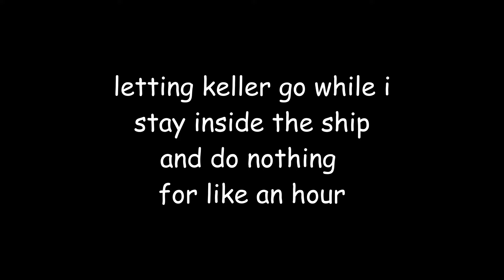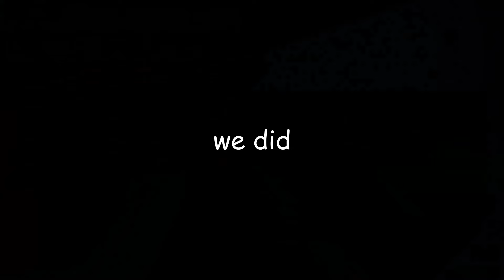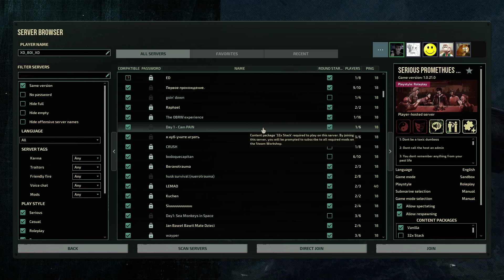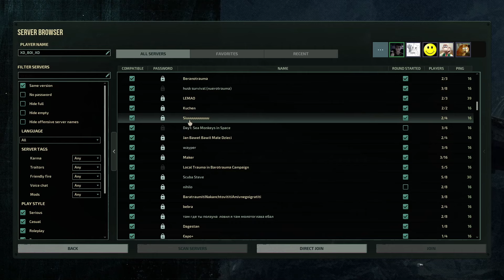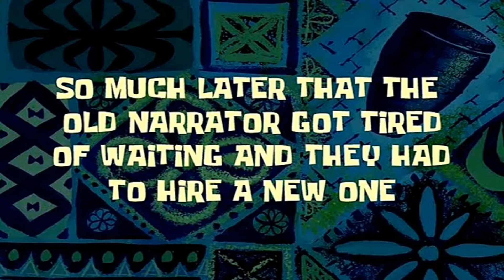THE UTTER DISASTER THAT WAS MELTWATER STATION (ft. New Biome) | Barotrauma #11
The Mortal Kombat effect persists...

0:00 PREVIOUSLY...
0:30 The Surprise
0:56 Mining Ores / Killing Swarm
7:13 MELTWATER STATION
8:09 MELTWATER STATION ATTEMPT #2
8:49 MELTWATER STATION ATTEMPT #3
10:38 MELTWATER STATION ATTEMPT #4
11:19 New Biome
14:27 beacon
16:59 Cave With a Husked Crawler Inside
18:27 NEVERMIND WE'RE DOING IT AGAIN
20:40 NEXT TIME..,
21:01 Outro

List of music used (in order of appearance):

Dark Rebirth - Jojo's Bizarre Adventure Part 3: Stardust Crusaders
Goat Chill - Goat Simulator
Danger Draws Near - Jojo's Bizarre Adventure Part 3: Stardust Crusaders
Melty Monster - Super Mario Galaxy 2
The Stardust Man Appears - Jojo's Bizarre Adventure Part 4: Diamond Is Unbreakable
Travelers Who Rest - Jojo's Bizarre Adventure Part 3: Stardust Crusaders
Green Green Grass of Home - Tom Jones
sans. - UNDERTALE (Toby Fox)
Second Warning - Lobotomy Corporation
Wash My Hands (Town Theme) - Pit People
Soul of Cinder - Dark Souls
Lava Castle - Subnautica
Have Sex - Morbius
Papyrus' Theme / Bonetrousle - UNDERTALE (Toby Fox)
Bully Beach - Pit People
Main Menu - Alien Isolation

Barotrauma is a survival-horror role-playing submarine simulator developed by Finnish studio Undertow Games and published by Daedalic Entertainment. Following an early access beta phase that began in 2019, the game was released for Windows, macOS, and Linux in March 2023.

Barotrauma is a side scrolling game that takes place in the distant future, on a submarine traversing the inhospitable oceans of Europa, one of Jupiter's moons. The player is assigned a job on the submarine, and must coexist with other crew members aboard the vessel. Certain game modes may include the role of a traitor, which can increase the level of suspense in the game.

Barotrauma also contains a faction system, with missions increasing reputation, although sometimes missions will reduce reputation with another faction. The game contains 4 factions in total, with 2, the Europa Coalition and the Jovian Separatists, being major factions, and the 2 others, the Children of the Honkmother, and the Church of the Husk, being minor.

The game has a 2D side-view perspective and features a complex simulation of multiple systems within the submarine, including oxygen levels, power, weapons and the crew's health.

Various hazards will frequently jeopardize the submarine's voyage, such as hostile fauna, parasite outbreaks, and player-controlled traitors. Player incompetence can also be a source of disaster, as improperly-maintained ship equipment (such as nuclear reactors or oxygen generators) can quickly render the submarine inoperable. Crisis management is a recurrent theme in moment-to-moment gameplay, as players are implicitly encouraged to use their job skills to both avoid and mitigate disaster.

In the event that the submarine's hull is damaged, water will begin to flood the vessel, which damages submarine structures and significantly impedes player movement; without appropriate equipment, a player trapped in a flooded segment of the sub is liable to suffocate, or in areas with high water pressure, be crushed via barotrauma. As the submarine effectively functions as a lifeline for its crew, an irreparably-damaged vessel often signals the end of a round.

Trending Topics